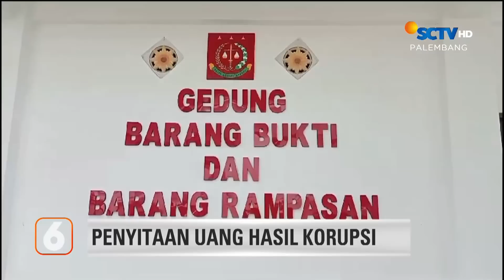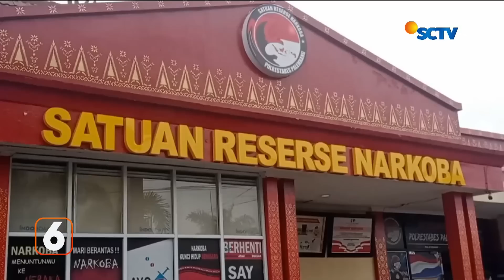Nenek Tewas dengan Luka di Leher | Liputan 6 Palembang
Liputan 6 Palembang, 21 September 2023 Part 1